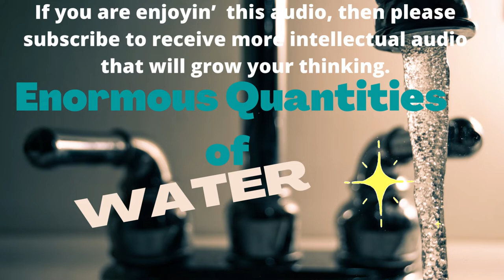Abe's Wisdom: 💖DOES ALL These EFFECTS YOU? WATER, FOOD & SLEEP!!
Sources:
Thumbnail Collage by Canva
Video by Pixabay
Photo by Lisa
Photo by RODNAE Productions
Photo by Timur Saglambilek
Photo by Chris F
Photo by Andrea Piacquadio
Photo by John-Mark Smith
Photo by Steve Johnson
Photo by Oleksandr Pidvalnyi
Photo by Steven  Arenas